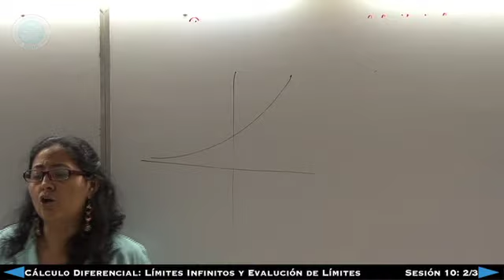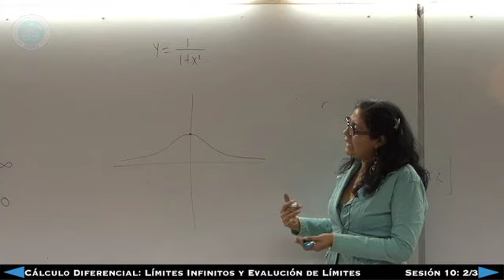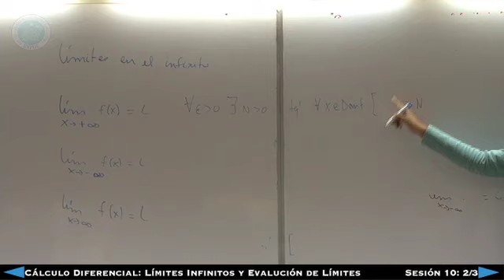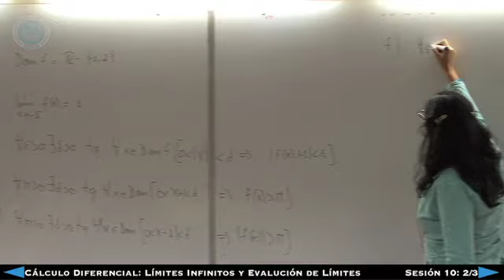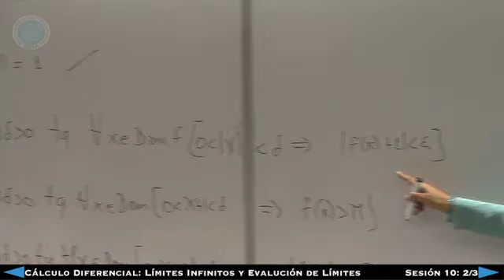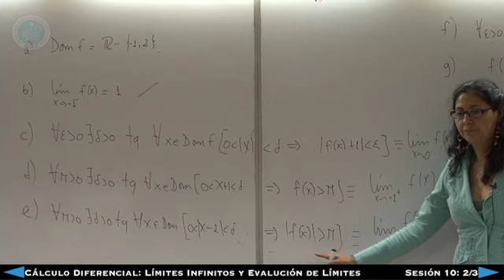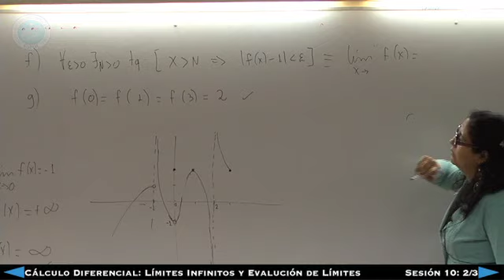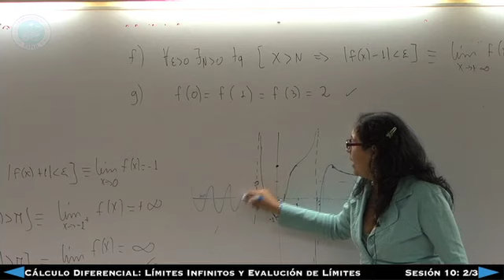Cálculo Diferencial - Límites Infinitos y Evaluación de Límites - Sesión 10 2/3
Cálculo Diferencial
Sesión 10 2/3
Límites Infinitos y Evaluación de Límites
MPC. Marianela Pastuizaca
ICM -- ESPOL